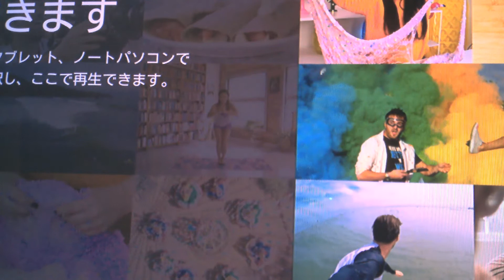v0932 国民の命より自分のメンツ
pems(ぺムズ)　　listen2voa(日本語・英語リスニング教材サイト)。
三峡ダムが「全力放水」、国民を犠牲にしても三峡ダムを守る、最前線治水スタッフが内幕を暴露•2020/07/18

中国は数十年で最悪の洪水と戦い続けています。 2020年7月17日。

ワシントン-中国当局は金曜日にさらに洪水警報を発しました。何週間もの集中豪雨が30年以上で最悪の洪水を引き起こし、家屋を破壊し、何百万もの人々の生活に影響を与えたため、専門家は最悪の事態になると警告しています。

緊急事態管理省によると、洪水により141人が死亡または行方不明になり、少なくとも28,000戸の家屋が破壊され、少なくとも3800万人が被害を受け、約86億ドルの経済的損失をもたらしました。来週には、南部の地方で再び大雨が予想されます。

オブザーバーは、習近平国家主席が洪水の影響を受けた揚子江沿いのどの省も訪れたことがないと指摘している。

7月13日に中国の水資源部が発表したところによると、33もの川が過去最高に達し、合計433の川に対して警報が出されました。揚子江の氾濫から形成されたポヤン湖は警告レベルよりも2.5メートル高くなりました。

昨年後半に（　　　　　　）が出現した揚子江のほとりに位置する武漢の中心都市は、大雨が河川や湖を膨らませた時、赤の警告を宣言しました。

「私たちの屋根は大雨のために漏れています。電気スイッチボックスから水が漏れているのがわかります。」武漢に住む張一さんはVOAに語った。

彼の建物全体には電気がないと付け加えた。地方自治体は水位が安全と考えられる最高レベルに急速に近づいているため、住民に予防策を講じるよう警告しています。

安徽省、江西省、および浙江省などの最悪の打撃を受けた州もまた、赤の警報を発令しました。

江西省の農民である孫梁さんは、彼の作物はすべて水に浸されていると語った。同じく江西省出身のQiu Tingさんは、郡内のほとんどのタウンハウスの1階は水没していると語った。

習は金曜日に、すべてのレベルの政府が洪水との戦いに「動員」され、影響を受けた人々に救済を提供すべきだと述べた。

「中国はあらゆる点で適度に繁栄した社会を構築し、今年の終わりまでに貧困との戦いに勝つため、洪水防止と災害救援活動を適切に処理することは非常に重要だ」と習は、CPC中央委員会の政治局常任委員会の会議で述べた。

しかし、地元の人々は別の話をしています。

「地方当局は私たちに家族や友人と一緒に暮らすように言っています」と武漢に住む張毅さんは言った。「年の初めには、私たちは家族を訪問することを許可されなかった。今、私たちはそうするように求められている。」彼はこれまで政府から救済物資や資金を受け取ってはいないと付け加えた。

洪水の被害を受けた地域に習が来た事がない事は見過ごされていません。

ニューヨーク市立大学の政治学教授シア・ミンは、中国共産党のほとんどすべての元指導者らは国が自然災害に見舞われたときに被災地を直接訪れたとVOAに語った。 「それは伝統です」と彼は言った。 「習がコロナウイルスのパンデミック、香港および悪化している米中関係に対処するために駆けずり回っていることを示していると思います。」

当局はまた、水が警告レベルより10メートル以上も高い三峡貯水池の警報を鳴らしました。

中央地域の長江にある三峡ダムは、世界最大の水力発電プロジェクトであり、最も物議を醸しているプロジェクトの1つでもあります。プロジェクトの支持者は、ダムは洪水貯蔵スペースを提供することにより、下流の洪水の可能性を低減すると主張している。

しかし、プロジェクトの批評家は、揚子江の水位が歴史的に高いため、プロジェクトが意図したとおりに機能していないことを証明していると述べています。

「三峡ダムの主要な正当化の1つは洪水制御でしたが、完成から20年も経たないうちに、記録された歴史の中で最高の洪水が発生しました」と中国の洪水を研究しているアラバマ大学の地理学者であるDavid Shankmanはロイターに語った。 「実際には、これらの深刻な事態を防ぐことはできません。」

張一は、ほとんどの住民はダムの仕組みを理解していないと語った。 「私たちはそれが発電のためだけだと思っていました」と彼はVOAに語った。

中国の地質学者、ファン・シャオはダムに対する批判をしつこく主張してきました。彼はこれらの主要なダムプロジェクトが実際に川を下る堆積物の流れを変えることによって洪水を悪化させる可能性があると言いました。

ロイターとのインタビューで、彼はこれらのプロジェクトが部分的かつ一時的に上流の洪水を遮ることができるが、揚子江の中流と下流の大雨によって引き起こされた洪水を助けるには無力であると言いました。

中国の国営メディアCCTVは、これらの懸念を「一部の西側メディアに宣伝されている」としてしりぞけ、三峡ダムは「川の中下流の洪水制御の圧力を効果的に緩和した」と語った。